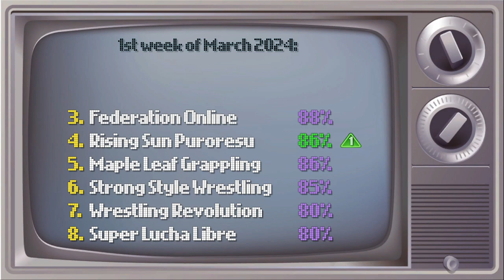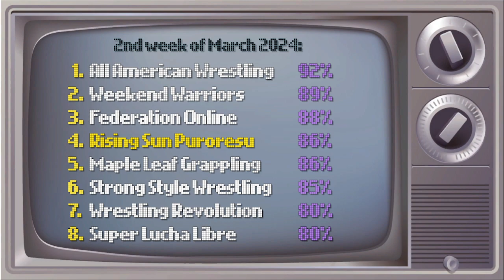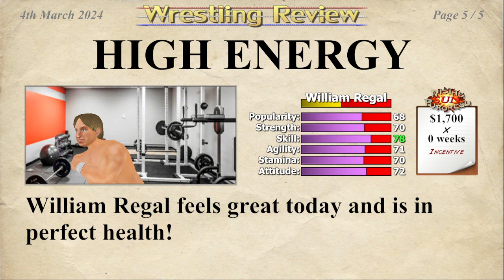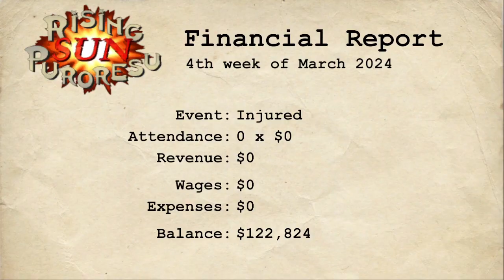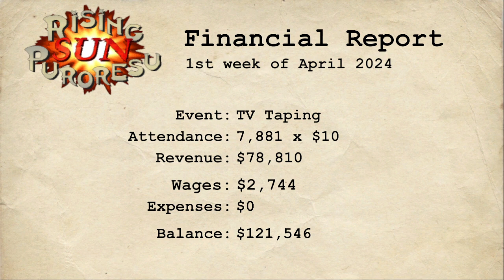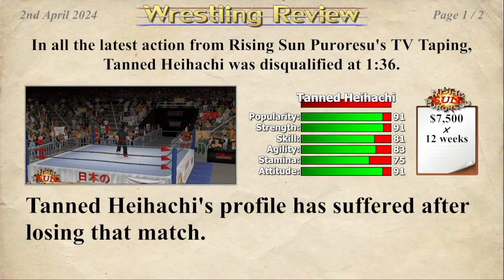IronFury Plays Wrestling Empire (Terry Funk) - Part 11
Episode 11 - Middle Aged and Hurt Again!